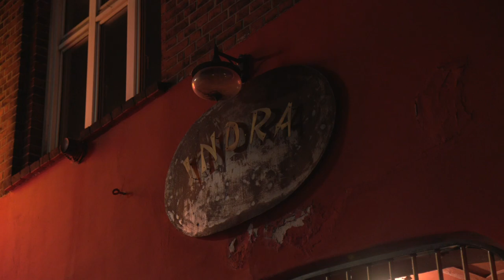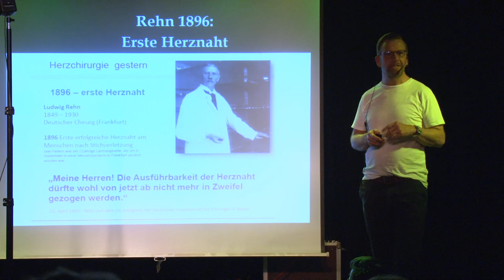Auf Goethes Spuren - der vierte Hamburger Doc Slam der Asklepios Kliniken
Die Gretchenfrage fiel eindeutig zu seinen Gunsten aus... Prof. Dr. Claas-Hinrich Lammers ist zweifelsohne der Johann Wolfgang von Goethe unter den Asklepios-Ärzten. Dank eines fulminanten, selbst verfassten, rund zehnminütigen Gedichts, das der Ärztliche Direktor der psychiatrischen Kliniken in der Asklepios Klinik Nord – Ochsenzoll im Hamburger Indra Club auf St. Pauli vortrug, erzielte Lammers die Höchstpunktezahl beim vierten Doc Slam. Lammers hatte gleich zu Beginn seines Slams Goethes Faust rezitiert, um dann in famosen, mitunter extrem (selbst)ironischen Reimen darzulegen, dass sein Beruf als Psychiater schlichtweg „herrlich“ sei. „Die Psychiatrie ist die Königsdisziplin – und nicht die Innere Medizin“, so der Chefarzt. Ein Credo, von dem er am Ende sämtliche Zuschauer überzeugt hatte – und das bei der Konkurrenz mächtig Eindruck hinterließ. Dabei überzeugten auch die anderen fünf Doc Slammer auf ihre ganz eigene Art – und waren Lammers in Sachen Punkte dicht auf den Fersen.

Allen voran Dr. Philipp Peitsmeyer, Oberarzt der Kardiologie im Asklepios Klinikum Harburg, hielt seinen Vortrag ebenfalls in Reimform – und erläuterte, warum die Kardiologie das Fachgebiet seiner Wahl ist... Zu lässig für den Schachclub, zu schmächtig für den Sportclub, so die Maxime des wortgewandten Oberarztes. Dritter wurde Prof. Dr. Lars Gerhard Großterlinden, Chefarzt Orthopädie, Unfall- und Wirbelsäulenchirurgie an der Asklepios Klinik Altona, der Jasper Frese, Arzt in Weiterbildung, als musikalischen Sidekick an seiner Seite hatte und auf eine Live-Performance mit 3D-Brille setze – virtuelle sowie analoge Säge inklusive.

Überzeugen konnten auch die restlichen drei Doc Slammer, die ebenfalls beste Unterhaltung lieferten und das Podium nur knapp verpassten. Dr. Sara Sheikhzadeh, Ärztliche Leiterin der ZNA im Asklepios Klinikum Harburg und bislang die einzige weibliche Teilnehmerin des Doc Slams, nahm mit viel Ironie zunächst ihre Konkurrenten und anschließend ihre Arbeit in der ZNA unter die Lupe. Dr. Claas Wesseler, Harburger Oberarzt der Pulmologie und wie Sheikhzadeh und Peitsmeyer bereits zum zweiten Mal beim Doc Slam dabei, führte lässig und informativ durch seinen „mittelfreiwilligen“, aber sehr unterhaltsamen Vortrag zur Immuntherapie. Und Prof. Dr. Thorsten Hanke, Chefarzt der Klinik für Herzchirurgie im Asklepios Klinikum Harburg, überzeugte das Publikum mithilfe seines Vortrags davon, dass man ein Herz durchaus reparieren kann – anders als es einst Panikrocker Udo Lindenberg besang. Letzterer soll gestern Abend übrigens am Eingang des Indra Clubs vorbeigeschlichen sein und mächtig irritiert geguckt haben, als er die Menschenmassen erspähte, die sich bis zum Ausgang der Location drängten. Weltstars standen dieses Mal nicht auf der Bühne. Dafür aber sechs beeindruckende Hamburger Asklepios-Ärztinnen und -Ärzte, die an diesem Abend letztlich alle Sieger waren...